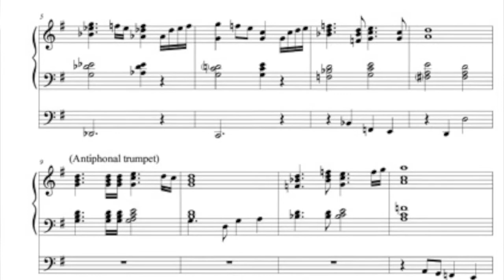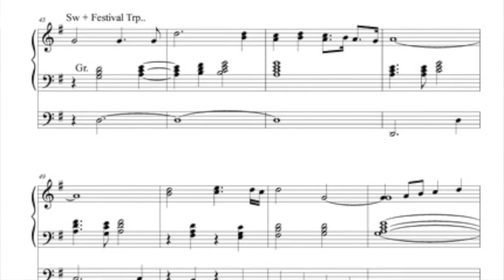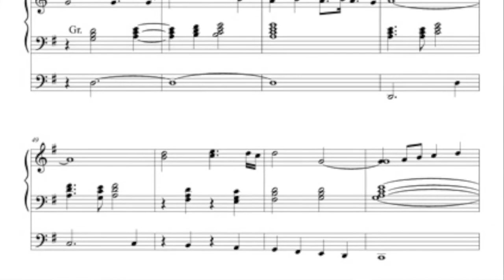"For All the Saints" (Sine Nomine) by Phil Lehenbauer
This organ work is based on the hymn tune "Sine Nomine", but is known to most as "For All the Saints".  It was composed by Phil Lehenbauer in 2018 for Shepherd of the Coast Lutheran Church in Fort Lauderdale, FL, and is recorded on the church's Allen organ.  This can be instantly downloaded at Sheetmusicplus.com, or via this link: